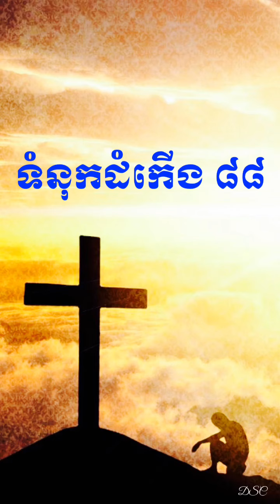ទំនុកដំកើង ៨៨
ព្រះគម្ពីរទំនុកដំកើង ជំពូកទី៨៨